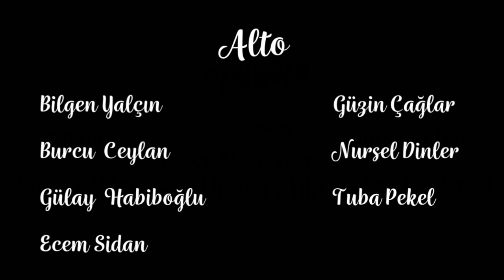Sansev Chamber Choir (Turkey) - Aysem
Aysem - Ahmed Adnan Saygun (b. 1968)

2021 Cork International Choral Festival